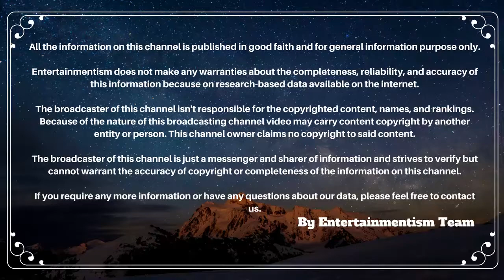Salary Of Dance Plus 3 Judges and Host Per Two Episode